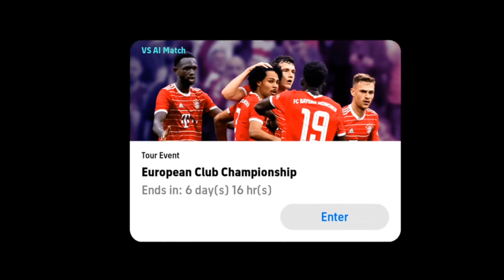جميع هدايا وبكجات يوم الخميس المقبل 🔥😮 بيس موبايل 2022 + أخبار أسطورية 🔥